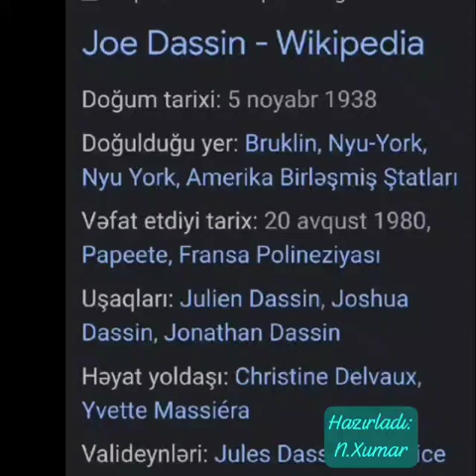Dassin.Et si tu n' existais pas 💕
‎🇦🇿Dürdanə ⚘️👬 tərəfindən video